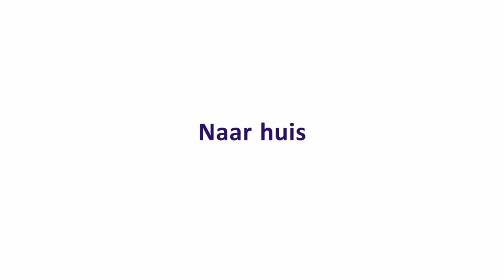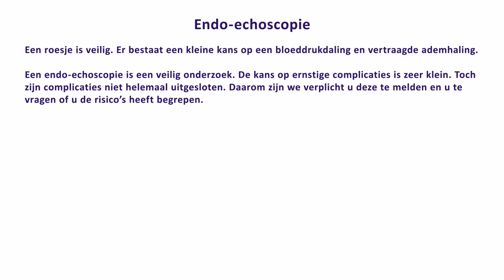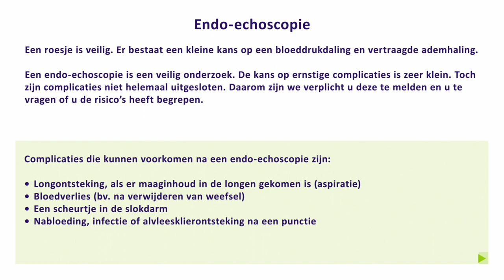MDL ~ Endo-echoscopie (EUS)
0:00 Voorbereiding
1:36 Naar het ziekenhuis
2:47 Sedatie
3:37 Endo-echoscopie (EUS)
5:19 Na het onderzoek
6:22 Naar huis
7:09 Belangrijk om te weten